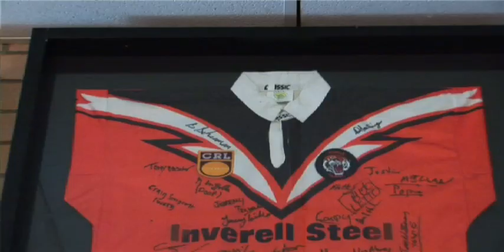The Barefoot Rugby League Show S2 EP9 Tingha Tigers Rugby League Club NSW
The cameras were in Tingha to yarn with Nathan Blacklock, Dick Hayden and Paul Macree to learn more about the history of the Tingha Tigers and find out that without the local community the club would not be able to function.  Dick gives us an idea about the year ahead. Tingha won the game 26  22. There are only 800 residents in Tingha, Tingha is 580km North West from Sydney.
Director - Paula Maling